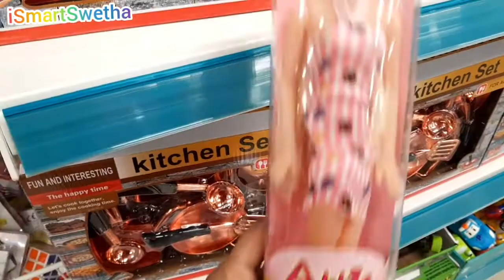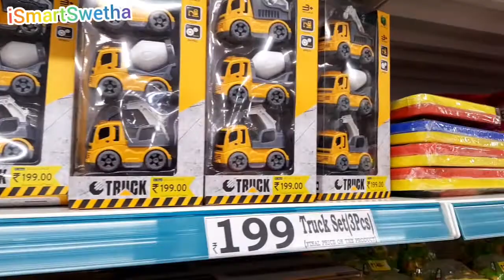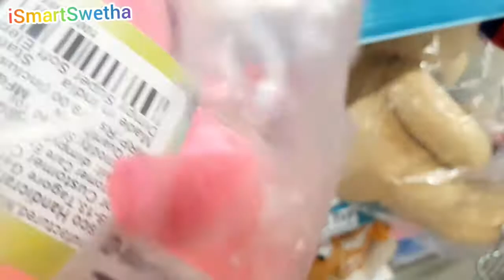D Mart Shopping Mall Kids Toys Collection Latest Offers Under 99/- | ismartswetha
musician:@iksonmusic